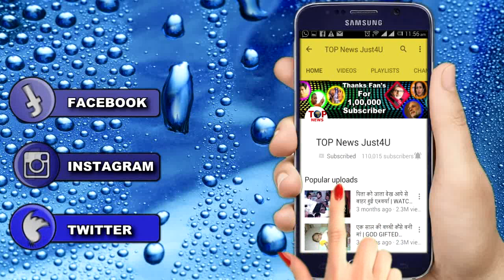OMG! अनिका को जलाने के लिए, शिवाय ने की हदें पार | SHIVAY CROSSED HIS LIMITS